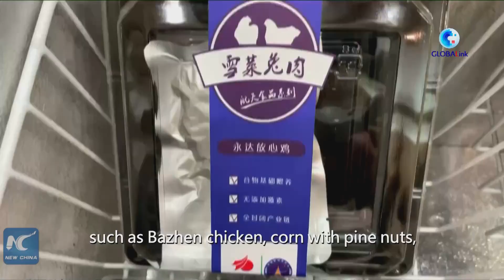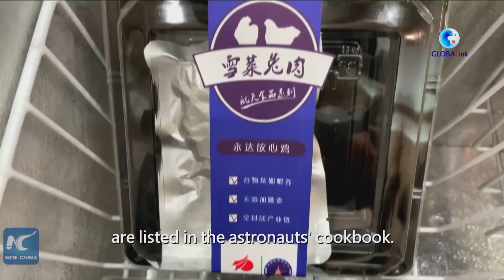GLOBALink | What food does China's cargo craft Tianzhou-4 deliver to space?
China's cargo spacecraft Tianzhou-4 launched Tuesday is delivering supplies for its space station under construction, including food for Chinese astronauts. Find out what they eat.